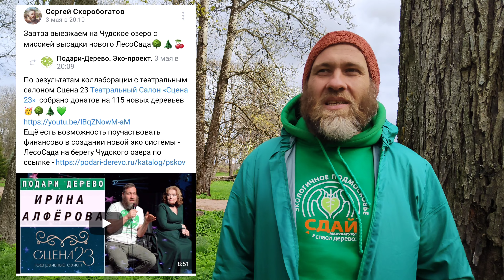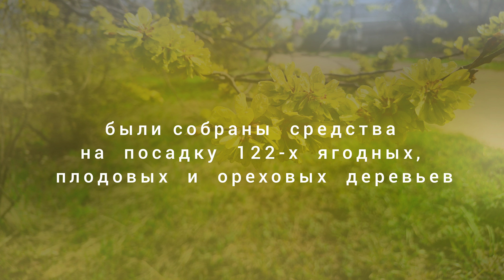Результаты коллаборации с ТЕАТРальным салоном Сцена 23 🌲подаридерево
Результаты коллаборации с ТЕАТРальным салоном Сцена 23 - новые ЛесоСады на Чудском озере 🌍💚